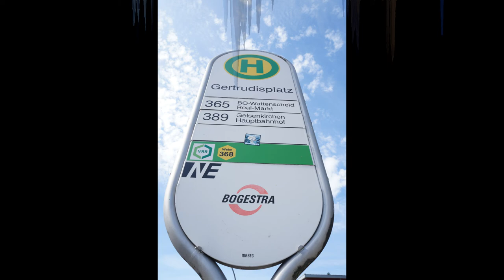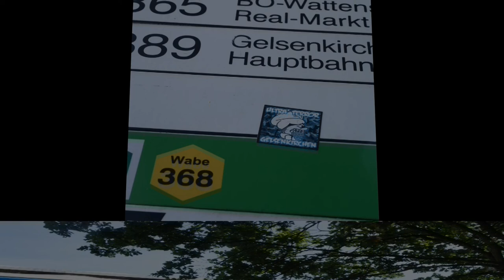Impressionen vom Schalke Tag 2018